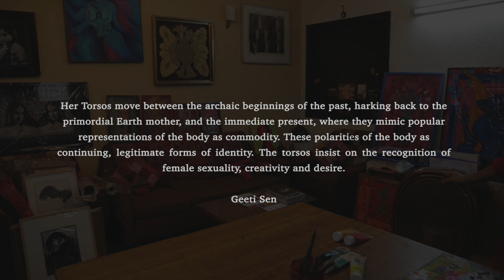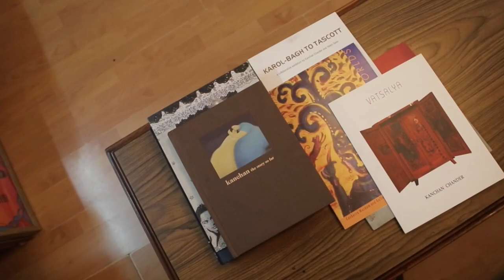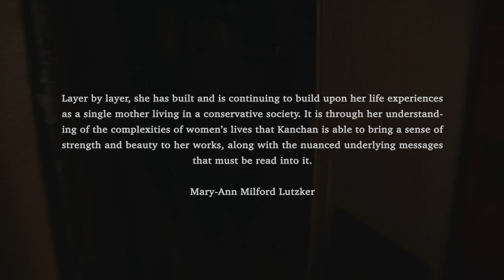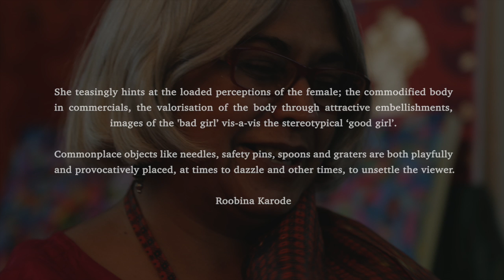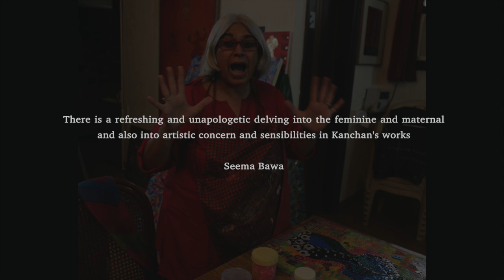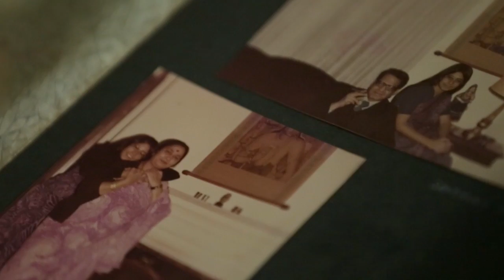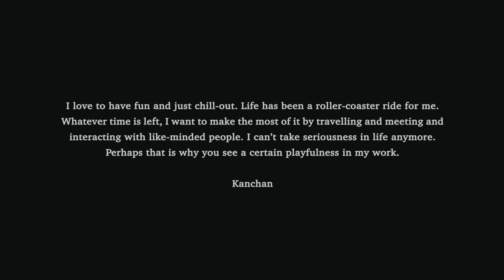A Day in Kanchan's Studio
A short film featuring what a day at my studio feels like. My studio is my place of worship where I live my art and everything that inspires it.

Camera and editing by Neha Karode